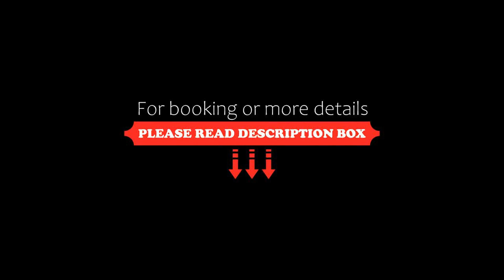Paradise apartment in Koukaki, Athens, Greece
About Property:
You're eligible for a Genius discount at Paradise apartment in Koukaki! To save at this property, all you have to do is sign in.
Attractively situated right in the heart of Athens, Paradise apartment in Koukaki offers city views and a terrace. This apartment features accommodation with a balcony and free WiFi.
The air-conditioned apartment consists of 2 bedrooms, a living room, a fully equipped kitchen with a fridge and a coffee machine, and 1 bathroo...
Property Type: Hotel
Address: DIMITRAKOPOULOU 49, Athens, 11741, Greece
Searching For
1. Paradise apartment in Koukaki - Athens - Greece
2. Paradise apartment in Koukaki - Athens - Greece Address
3. Paradise apartment in Koukaki - Athens - Greece Rooms
4. Paradise apartment in Koukaki - Athens - Greece Amenities
5. Paradise apartment in Koukaki - Athens - Greece Offers and Deals
Audio Credit:
Track Title: Blank Slate
Artist: VYEN